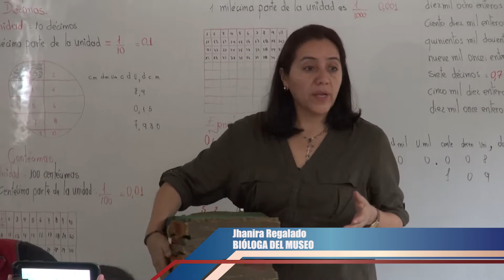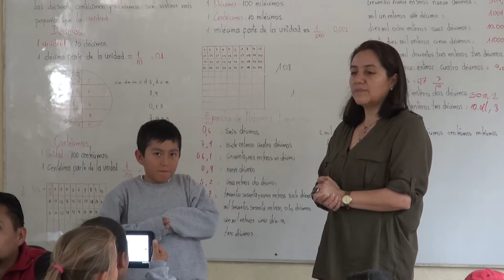EPN al instante - El museo visita el aula (San José de Minas)